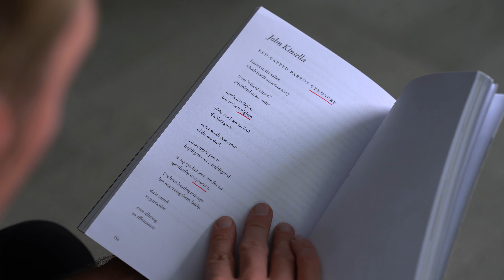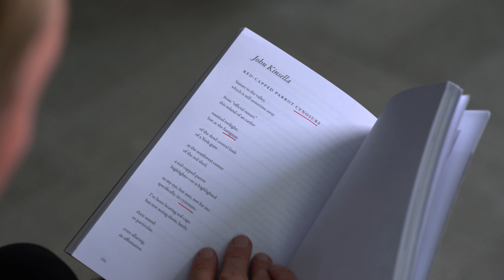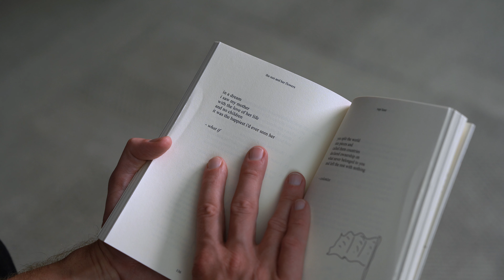Most Poetry Is Ugly | Bad Writing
New York Times–bestselling author Joshua Fields Millburn teaches us about good and bad poetry.